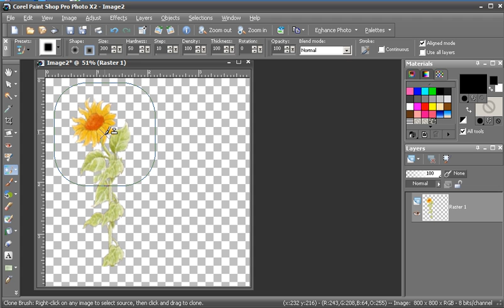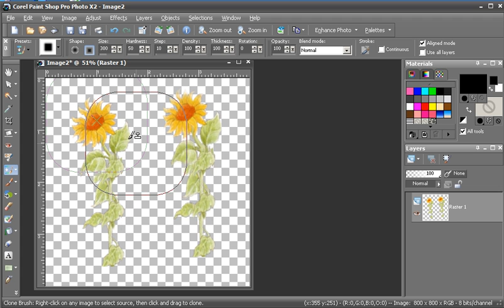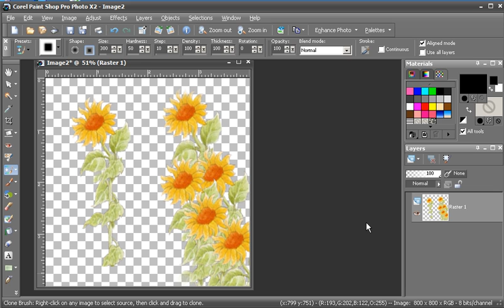Paint Shop Pro - Fun with cloning tool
Just occasionally think out of the box on how to use some of the tools.  I had great success repairing an old photo by cloning large section of a dress to get the texture (aged) and pattern.  Equally, if you were repairing a badly damaged photo you could clone the whole half of a face.
This is just fun with a graphic - but look at the potential if you think out of the box
Note:  Sorry the clarity of this one is so poor, I'm using Camtasia capture,  may be my settings are wrong ... if I can reset them,  I'll up load another version. But there isn't a lot of details you have missed. Checked the .avi file seems ok on media player,  me thinks it's You Tube.  Perhaps like wine it will improve with the keeping ;) !! Enjoy.